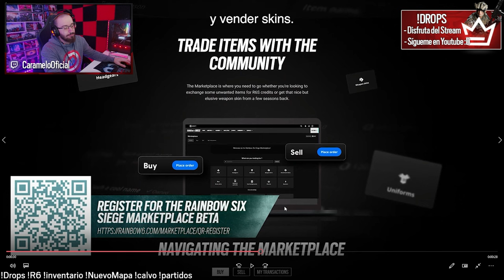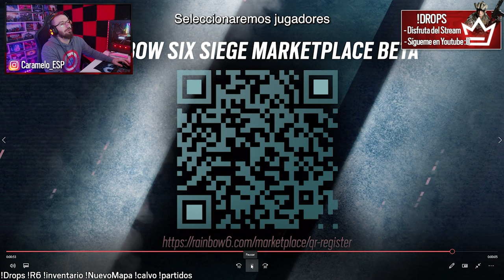PODRÁS VENDER TUS SKINS en el NUEVO MERCADO de R6 | DEEP FREEZE | Caramelo Rainbow Six Siege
✅ PODRÁS INCLINARTE en CONSOLA y ASIGNAR CONTROLES en este Gameplay de Rainbow Six Siege español en Deep Freeze.